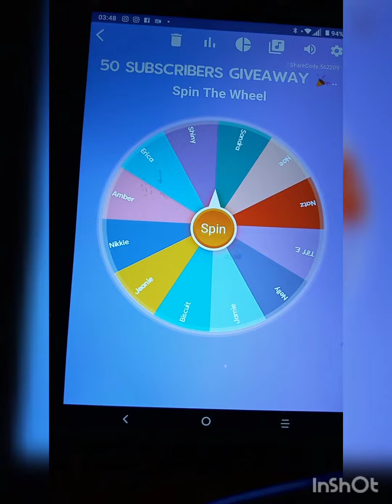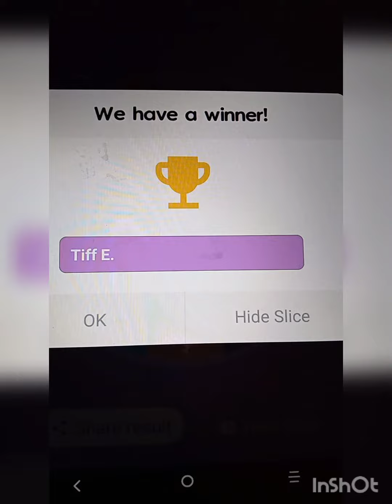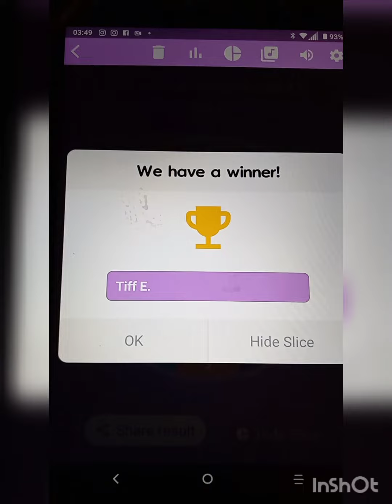50subs giveawaywinner thankful🙏🏽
Thank you all so very
much for watching🥰💚
IN TODAY'S VIDEO I'LL
BE ANNOUNCING THE